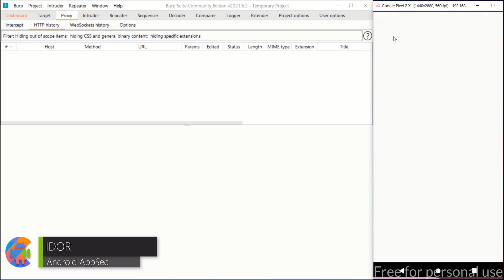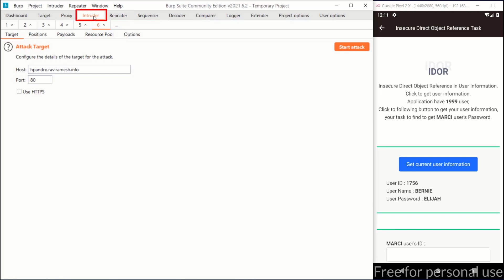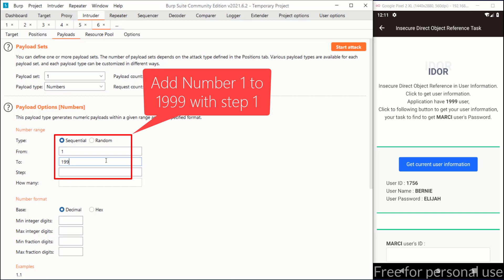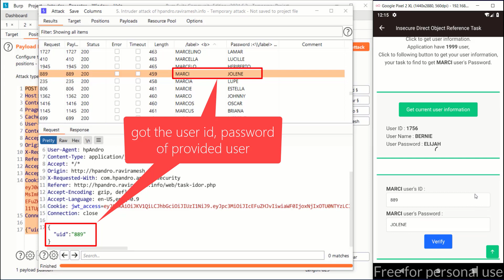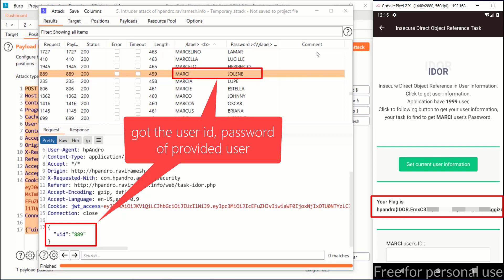Insecure Direct Object References [IDOR] - hpAndro Vulnerable Application Challenge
Insecure Direct Object References (IDOR) occur when an application provides direct access to objects based on user-supplied input. As a result of this vulnerability attackers can bypass authorization and access resources in the system directly, for example database records or files. Insecure Direct Object References allow attackers to bypass authorization and access resources directly by modifying the value of a parameter used to directly point to an object. Such resources can be database entries belonging to other users, files in the system, and more. This is caused by the fact that the application takes user supplied input and uses it to retrieve an object without performing sufficient authorization checks.

To test for this vulnerability the tester first needs to map out all locations in the application where user input is used to reference objects directly. For example, locations where user input is used to access a database row, a file, application pages and more. Next the tester should modify the value of the parameter used to reference objects and assess whether it is possible to retrieve objects belonging to other users or otherwise bypass authorization.

The best way to test for direct object references would be by having at least two (often more) users to cover different owned objects and functions. For example two users each having access to different objects (such as purchase information, private messages, etc.), and (if relevant) users with different privileges (for example administrator users) to see whether there are direct references to application functionality. By having multiple users the tester saves valuable testing time in guessing different object names as he can attempt to access objects that belong to the other user.